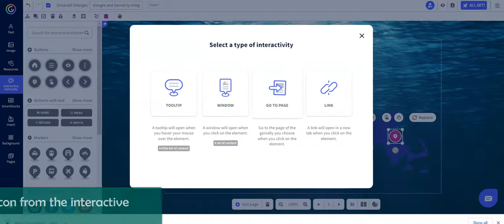Inserting Google Maps into your Genial.ly Presentation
Let's look now how to insert Google Maps into your Genial.ly Presentation.

Another quick way to get it done in under a minute.